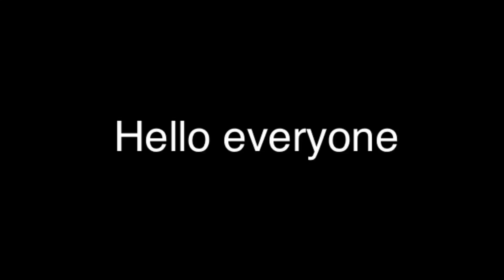Meme Compilation 2